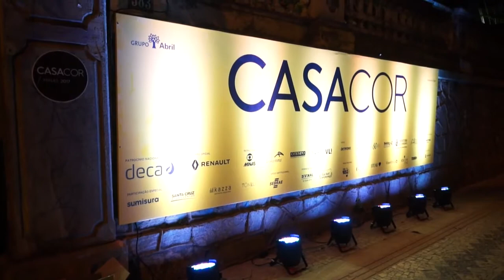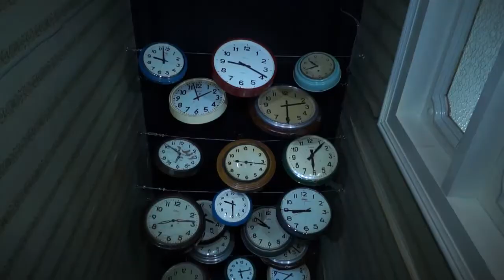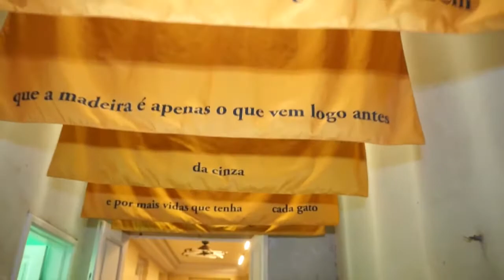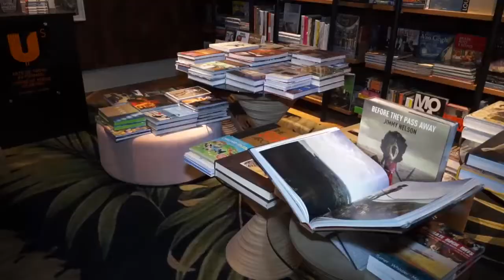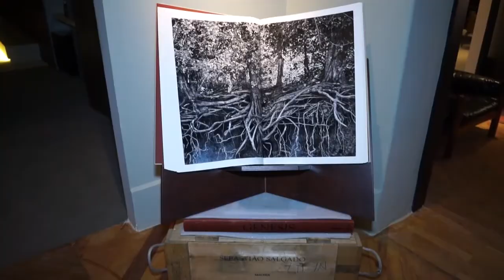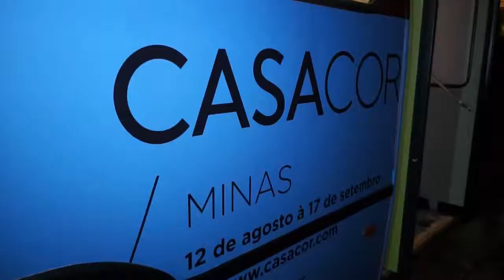Casa Cor Minas 2017 - Paulo Navarro